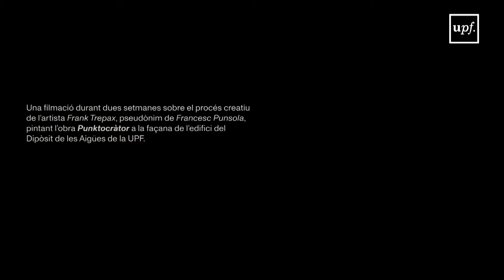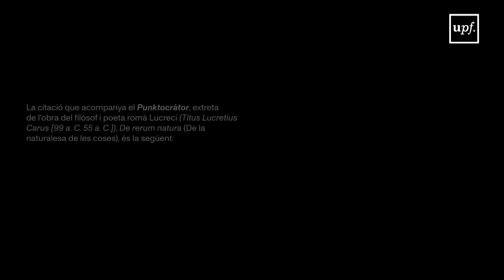De Rerum Natura (de la naturalesa de les coses)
Un documental d'Alba Cros Pellisé amb Francesc Punsola. 18 de juny de 2021.